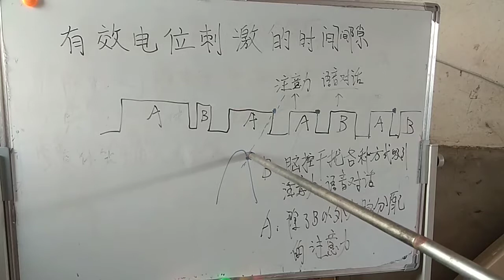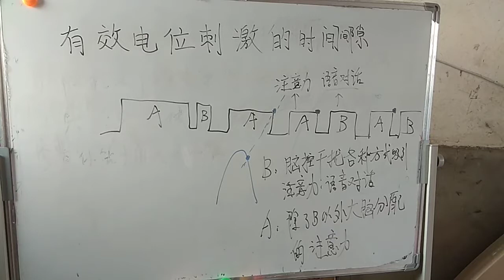脑控靶刺激的时间间隙——注意力的下降沿或上升沿